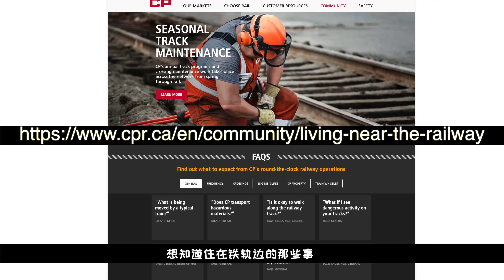【投资多伦多Lily Hu】北约克镇屋楼花项目Lawrence Hill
大家好，我是投资多伦多的Lily Hu，投资多伦多，投资您的未来。
关注我的频道，带你了解多伦多房产。谢谢各位支持~
Lily Hu is a Real Estate Broker from Homelife Landmark.

Wechat (微信): LilyHuTO
Wechat Public (微信公众平台): InvestTO